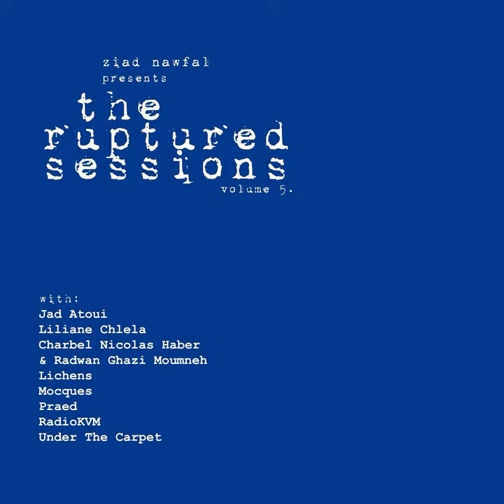Burning, Burnt (Live)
Burning, Burnt (Live) · Radwan Ghazi Moumneh · Charbel Nicolas Haber

The Ruptured Sessions Vol. 5